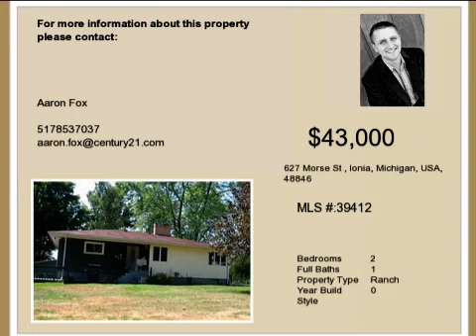Real estate for sale in Ionia Michigan - MLS# 39412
627 Morse St
Ionia Michigan 48846
MLS 39412

Welcome to 627 Morse Street in Ionia. This cute Ranch is just waiting for your finishing touches. Many updates throughout the house including new carpet in some rooms.2 bedrooms 1.5 baths walkout basement which is finished with a Den and Great Room. 2 1/2 car garage corner lot and quiet street. Seller reserves the kitchen cabinets. Call today for your private showing!